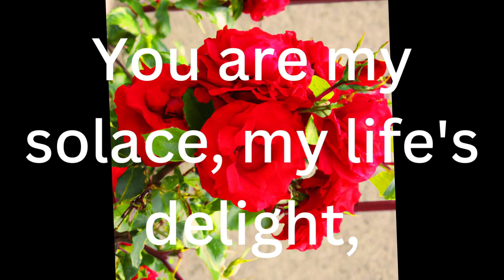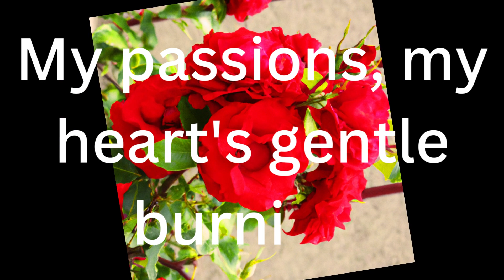"In You I Find My Love Home: A Poem of Unending Devotion"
"In You I Find My Love Home: A Poem of Unending Devotion".Delve into the depths of unwavering love and devotion with "In You I Find My Love Home." This enchanting poem beautifully portrays the enduring connection between two hearts. Join us as we navigate through verses that speak of love's strength, solace, and the unbreakable bond that persists through life's challenges. These words resonate with the powerful emotions that make love everlasting. Discover the essence of love's true home and let it inspire your heart.